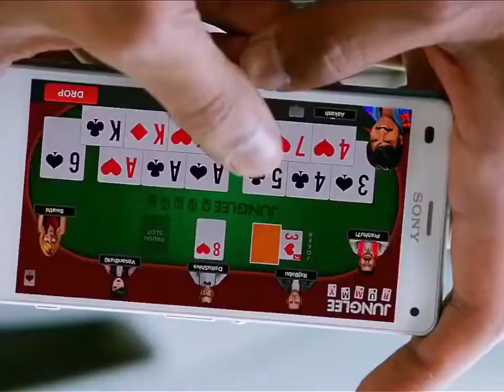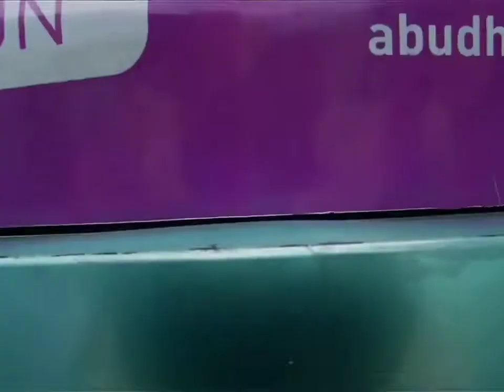South Indian Movie Clip 2022